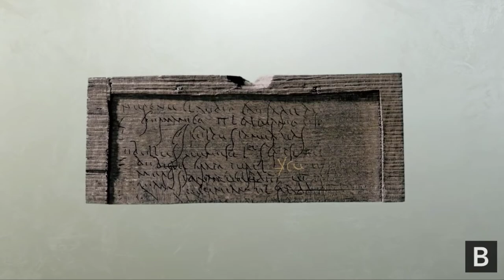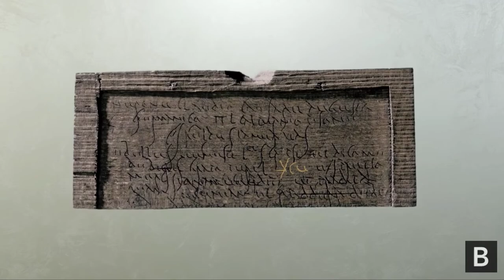105 Denarii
Ready for some sixty-fourth speed trap